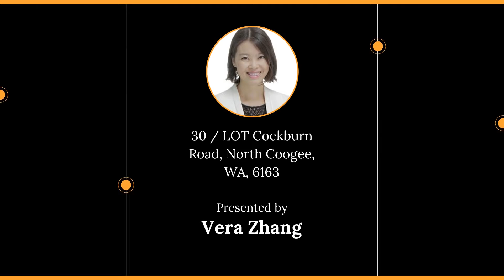30 / LOT Cockburn Road, North Coogee, WA, 6163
🔔 For Sale - 请联系我们 - R100/R 160高容积率，开发潜力土地，锁定西澳海滨生活的最佳建设机遇
📏 8271.0 sqm

For all enquiries contact Vera Zhang